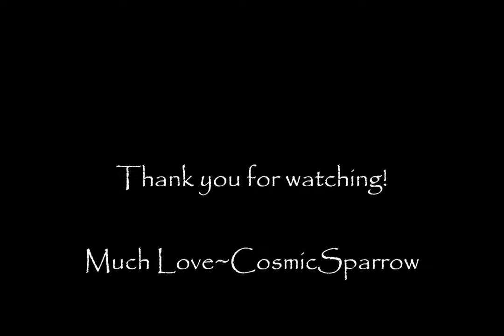Speedpaint (gouache) Golden Horns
Thank you for stopping by! This picture is done in gouache. I use the medium a bit like you would a watercolor. This picture was a weird one for me. I drew it with a warm color pallet in mind but when it got down to it I didn't really like it. I redrew and repainted this picture 3 times. I finally decided to let my sister pick a color pallet for me, and I would go with it whether I hated it or not. I spent most of my time on this picture staring at it wanting to trash it. I did however, actually finish the picture and I don't feel too bad about how it turned out. I hope you enjoyed watching!
Total time: 2hours
Process:
Digital drawing
Printed on 90lb cold press water color paper
Alternating between pencil, gouache, and prismacolor pencil.
Micron pen and white gel pen for final touch.